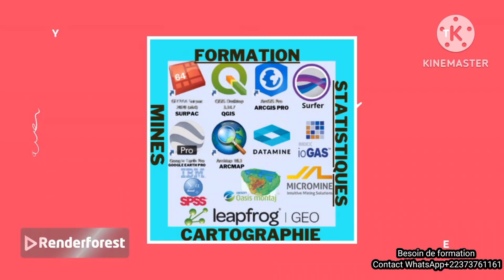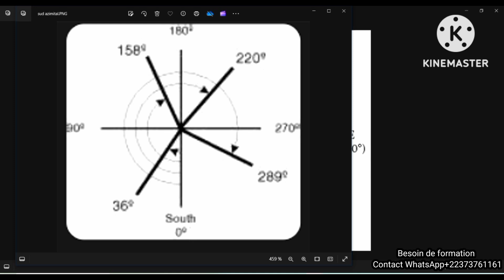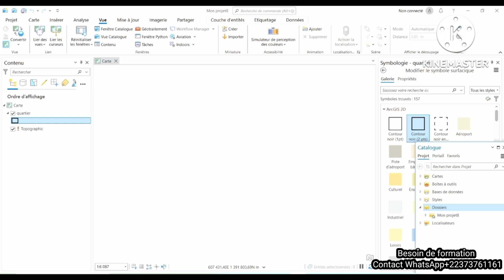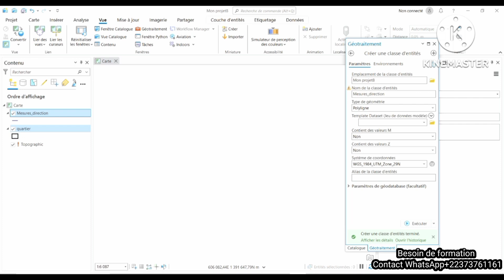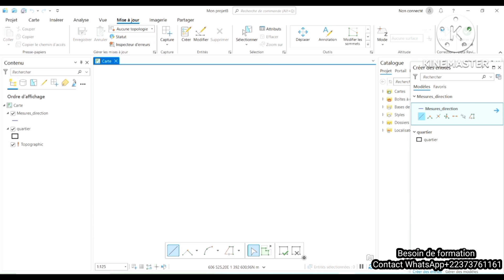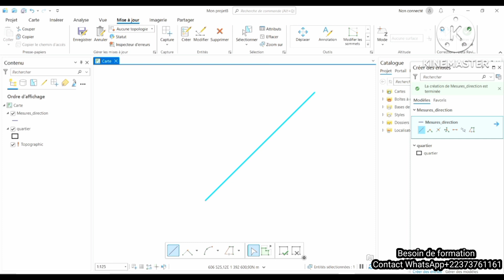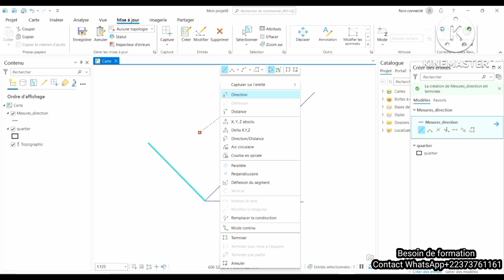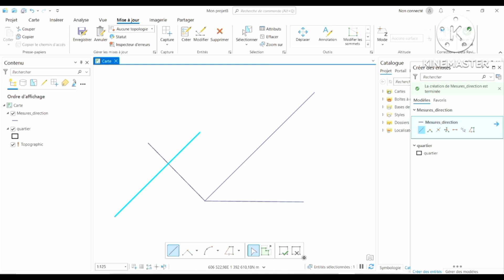Représenter des mesures de direction dans ArcGIS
Dans cette vidéo nous allons voir comment représenter des mesures de direction relevées sur le terrain sur une carte dans le logiciel ArcGIS pro